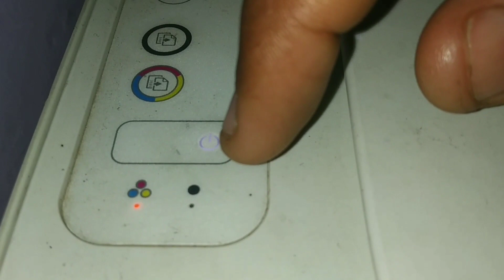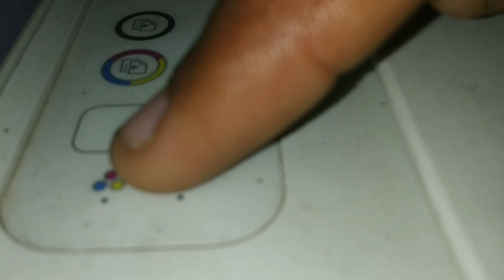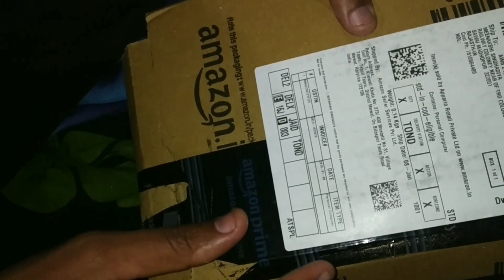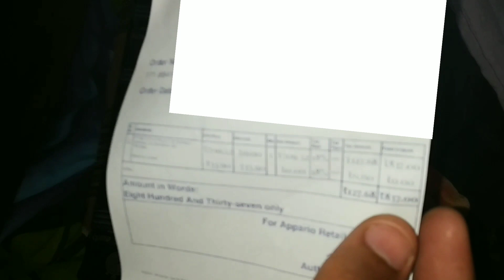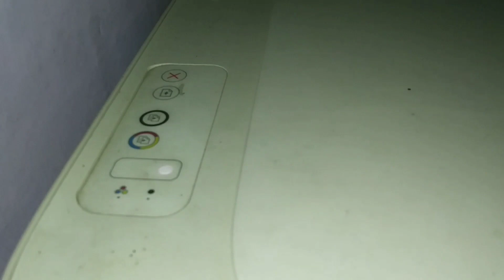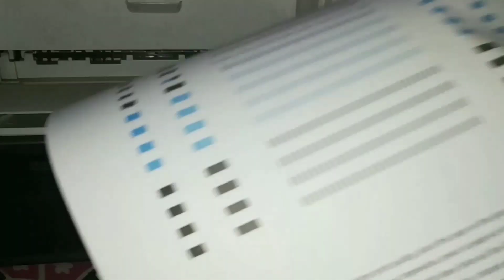HOW TO REPLACE PRINTER CARTRIDGE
Hp printer main cartridge replace kaise kare step by step in hindi